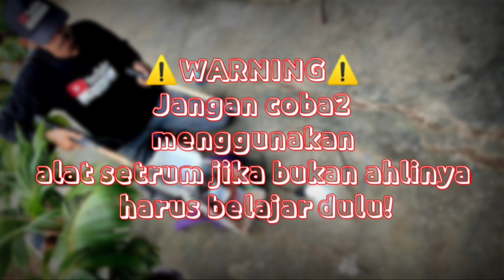Spot Belakang rumah, Bikin Gak Semangat, Harga Belut Gak Stabil 😤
nyetrum belut nyetrum ikan tutorialnya ada di channel ini